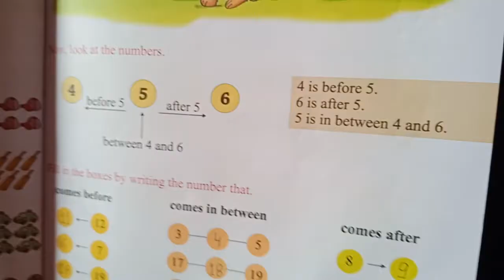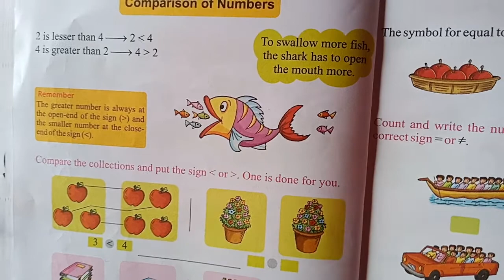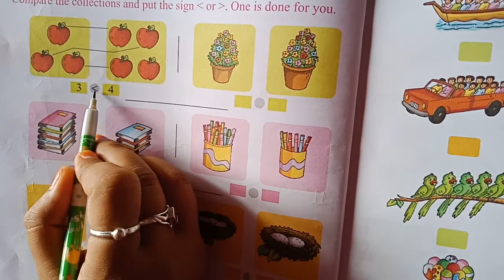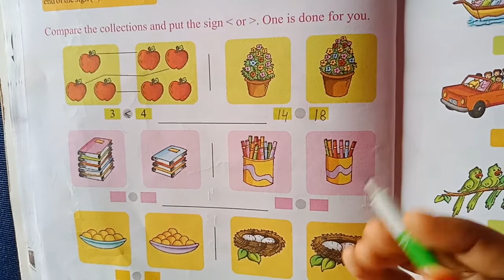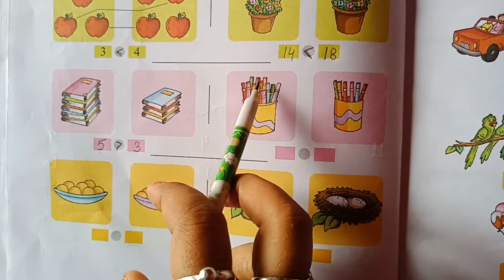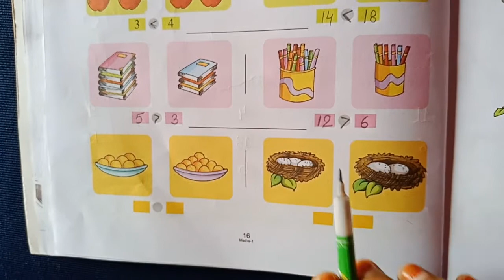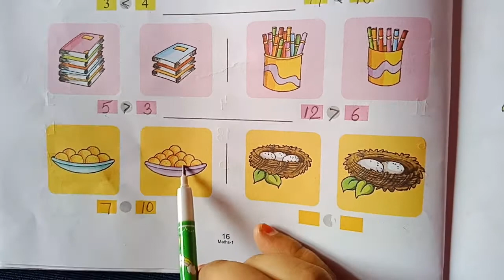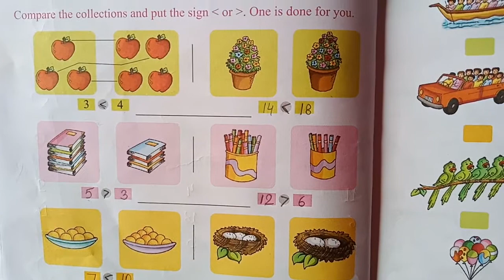Mathematics Class-I (Eng.Medium)